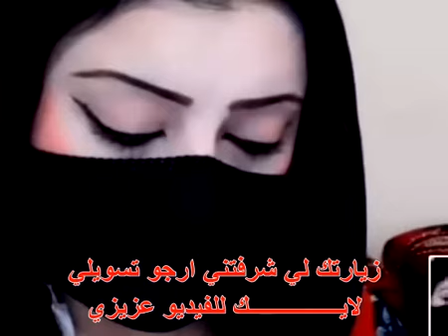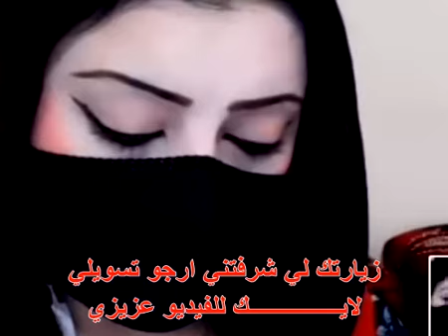New realistic story